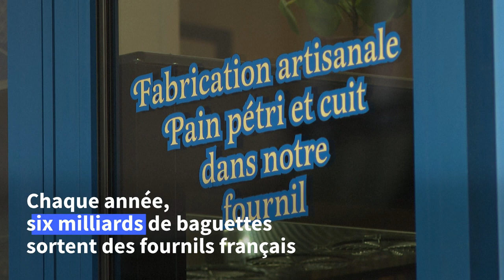La baguette de pain française inscrite au patrimoine immatériel de l'humanité par l'Unesco | AFP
"250 grammes de magie et de perfection": la baguette de pain, emblème dans le monde de la vie quotidienne des Français, est inscrite au patrimoine immatériel de l'humanité de l'Unesco.